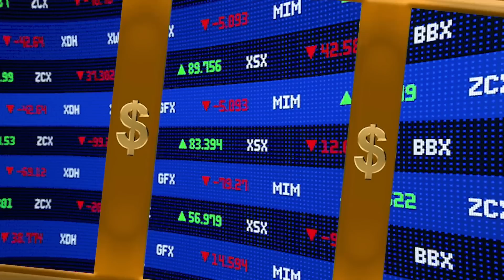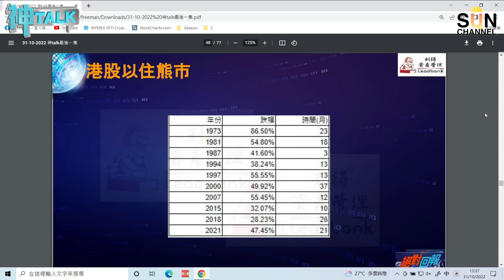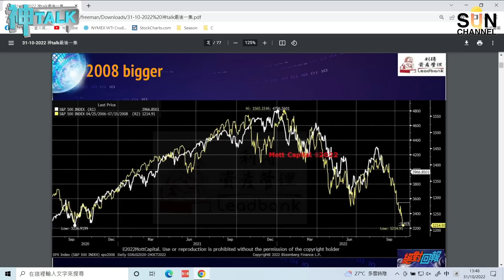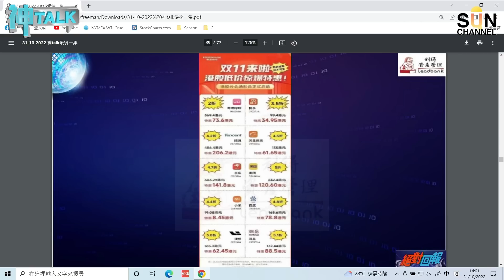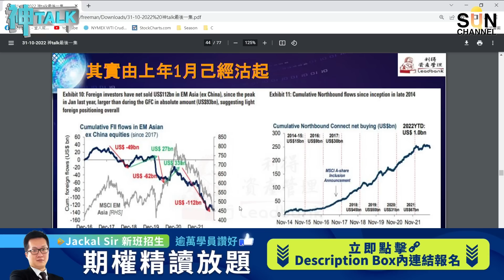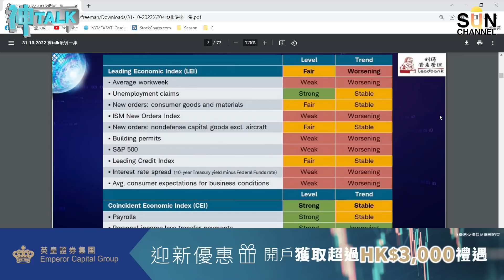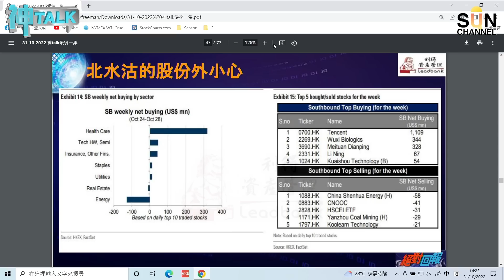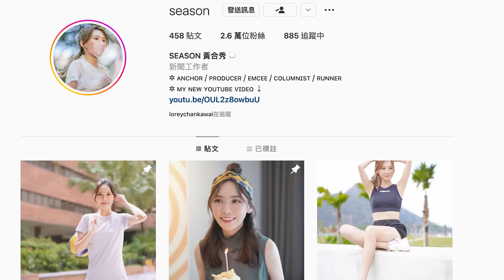最後一集神Talk特別版！港股絕望到JD都曾經諗過離場？硬仗過後人定勝天！嘉賓：王榮昆、湯紹彰 ︱神TALK︱Sun Channel︱20221031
00:00 節目開始
00:51 嘉賓出場
02:09 熊市時間長，但不要絕望
07:01 市場睇恒指越估越低？James點睇？
18:22 通脹見頂，但已難再降低？
27:08 內地債務危機無法舒壓，影響港股沽壓大
30:54 投資人應如何部署
35:39 目前熊市適合甚麼人玩？
39:00 熊市低谷期會比較長?
43:48 熊市結構已改變？無法以08年熊市作參考
47:00 假如開始有見底跡象，要小心的版塊？
53:10 心態調整！港股絕望到JD都曾經諗過離場？
58:28 最後一集神Talk，Season給觀眾的話
01:01:10 請Follow Season IG
01:03:38 JD送給Season的驚喜
01:04:36 感謝Season監製，各位嘉賓，更感謝觀眾支持！